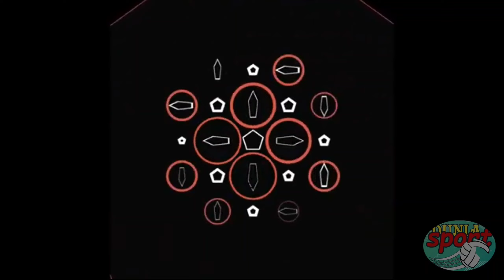🔴 jadwal FINAL women's Asia cup 2022 China vs Korsel || China 8 kali juara AWC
jadwal final piala Asia wanita 2022
China vs Korea Selatan
Minggu,6 Februari 2022
pukul 18.00
 dalam vidio ini jadwal final piala asia wanita 2022 yang sudah di ketahui tim china dan korea selatan yang berada di babak final piala asia wanita 2022.

EDITING: edit pakai kinemaster dan di pindah pakai filemora
NARASI: menggunakan record hp tanpa aplikasi